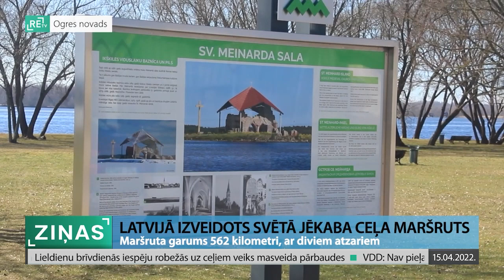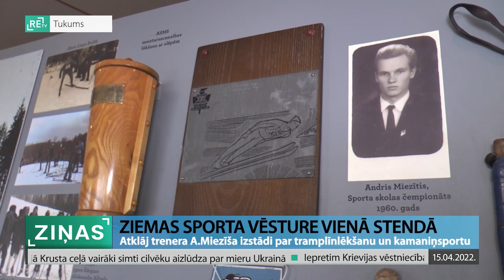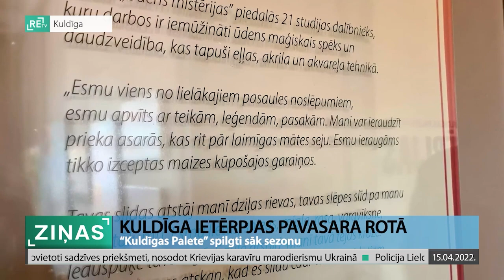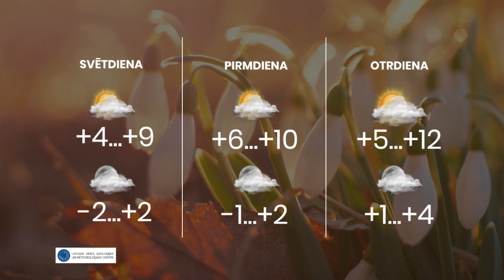ReTV Ziņas 19.00 (15.04.2022.)